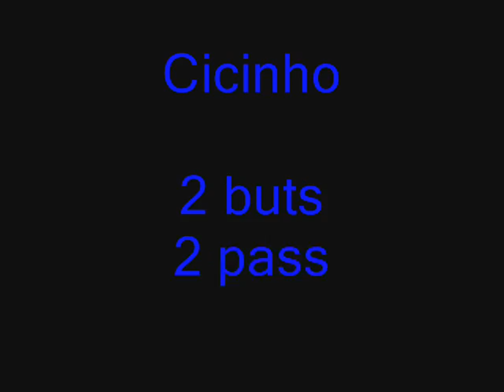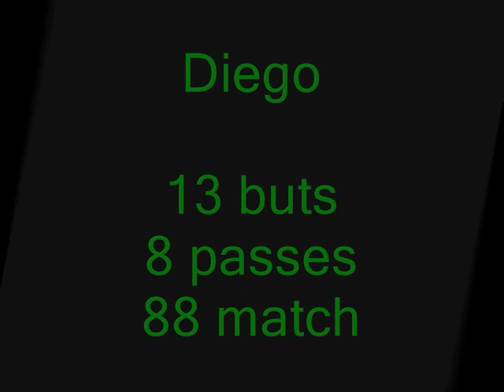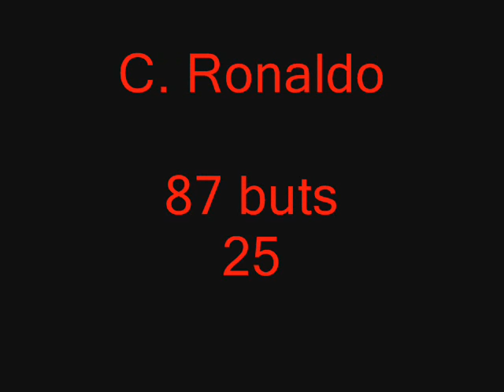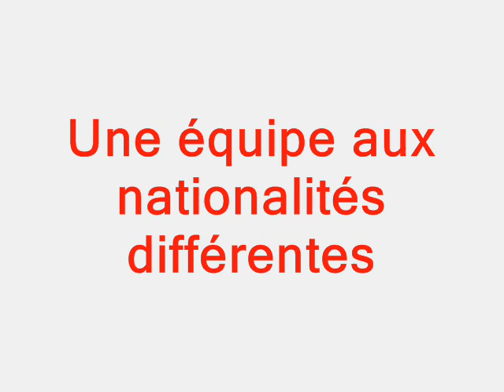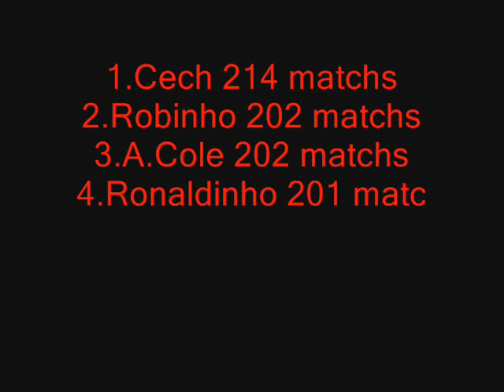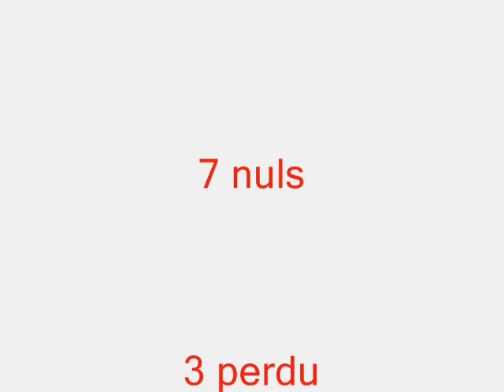Pro evolution soccer 6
Pour moi c'est la meilleur equipe possible en mode ligues masters